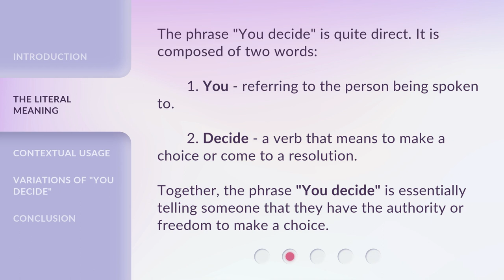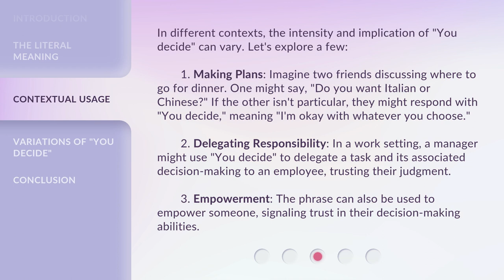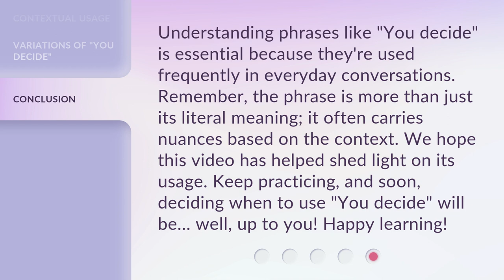Decoding the Phrase: "You Decide"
Decoding the Phrase: 'You Decide' • Discover the meaning and usage of the powerful English phrase 'You Decide'. Learn how to use it in different contexts and explore variations of this empowering phrase.

00:00 • Introduction - Decoding the Phrase: "You Decide"
00:24 • The Literal Meaning
00:51 • Contextual Usage
01:43 • Variations of "You Decide"